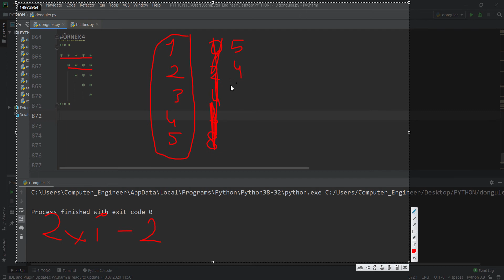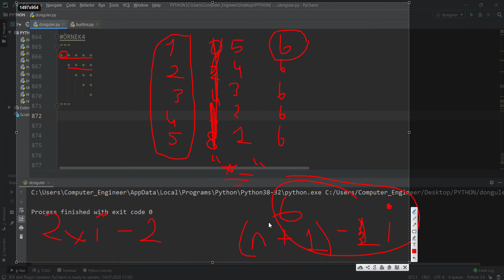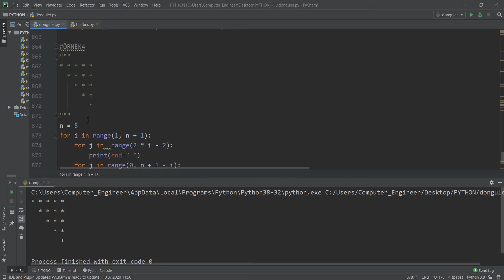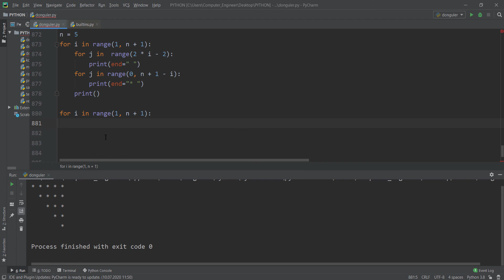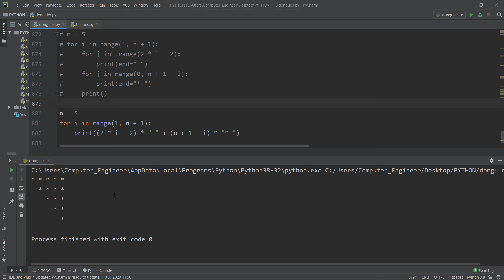130-) (Python Kursu) - ÖRNEK4 - Baklava diliminin sol alt çeyreğini oluşturma